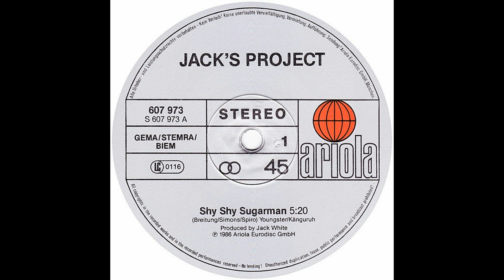Jack's Project – Shy Shy Sugarman (Instrumental) [Vin. 12", GER 1986]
Catena del segnale:

Testina: AudioTechnica AT-OC9XML
Cavi del portatestina: Thakker HLW-50S
Giradischi: AudioTechnica AT-LP140XP
Cavo: Van Den Hul D-501 Silver Hybrid

Effetti Applicati:
-Equalizzatore grafico
-Espansione stereo

Signal chain:

Cartridge: AudioTechnica AT-OC9XML , tracking force 2g
Headshell wires: Thakker HLW-50S
Turntable: AudioTechnica AT-LP140XP
Cable: Van Den Hul D-501 Silver Hybrid

Applied effects:
-Graphic equalizer
-Stereo expansion